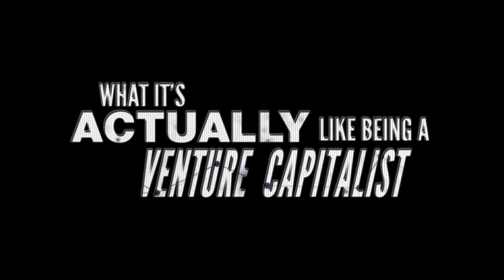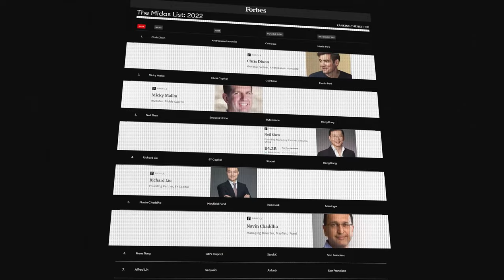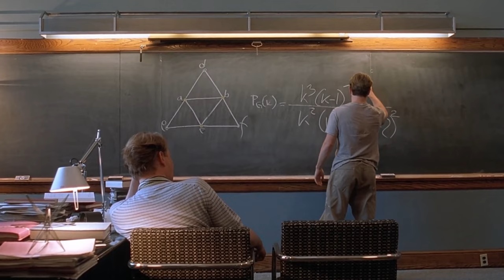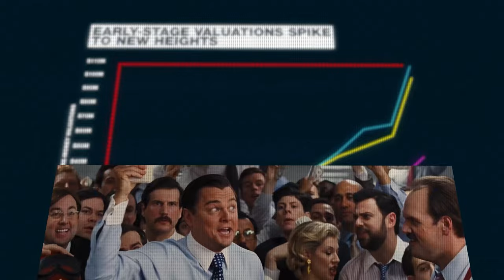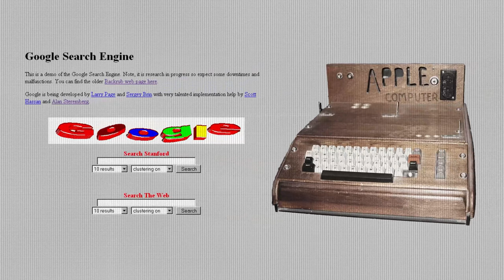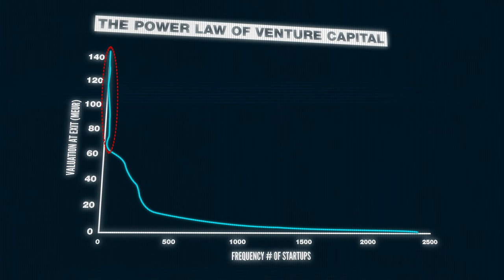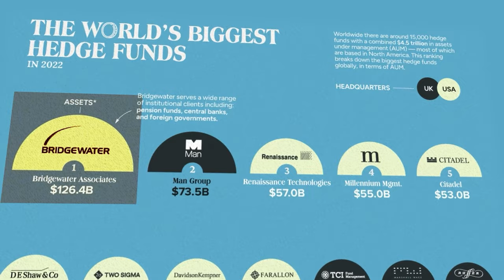What it's ACTUALLY like being a Venture Capitalist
I’ve been a venture capitalist for about a decade now starting off as an intern at the storied fund Kleiner Perkins, which led the earliest rounds of funding for iconic companies such as Google, Amazon, Genentech, and more.
People think of VCs as either all-knowing savants that have a crystal ball into the future of tech or as capitalist blowhards that just try to pump themselves up.  Whatever you believe, one thing IS for sure, it’s a super secretive industry that has outsized influence in financing the most legendary tech companies.

Sadly, there aren’t any videos online that share what it's really like being a VC, good and bad, from inside the industry.  So in this video, I’m going to share the 7 biggest secrets and surprises about being a VC in Silicon Valley